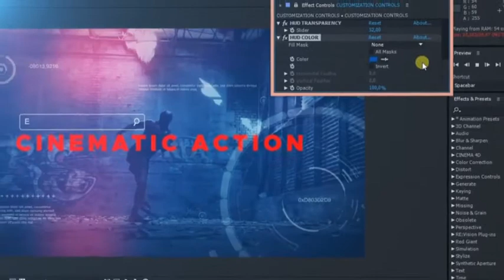Motivational Sport Promo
720p and 1080i compositions are ready for render

Customization video tutorial is included